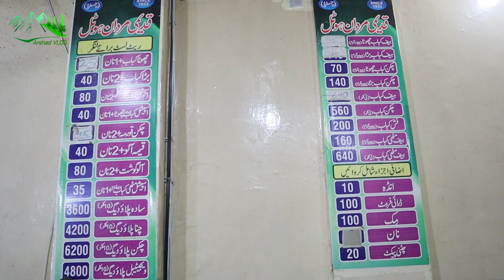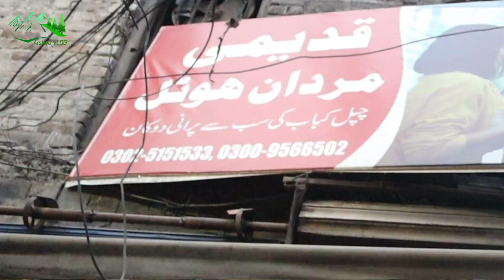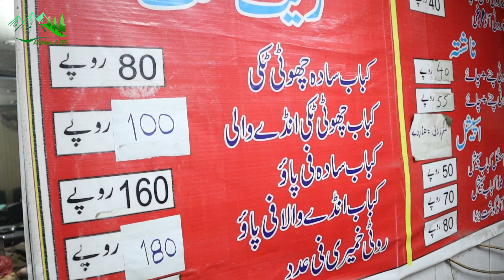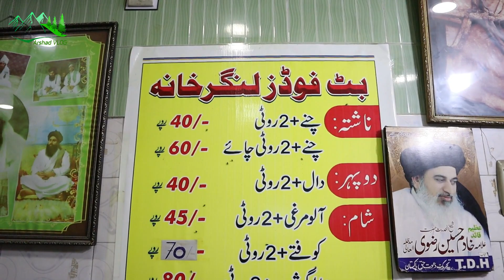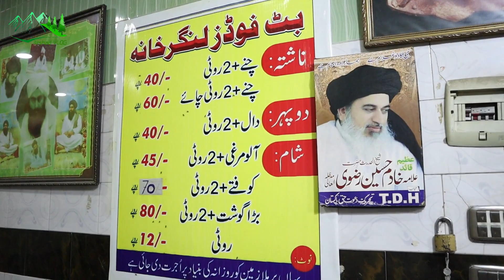Free of Cost Meal for Needy People in Rawalpindi | March 2021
Charity activities in Raja Bazar Rawalpindi three times a day.
1) Butt Foods, Jamia Masjid Road, Raja Bazar Rawalpindi
2)  Qadeemi Mardan Hotel, Purani Building Jamia Masjid Road Rawalpindi
Hit this link and avail special discount on buying ReadyProSupply Products